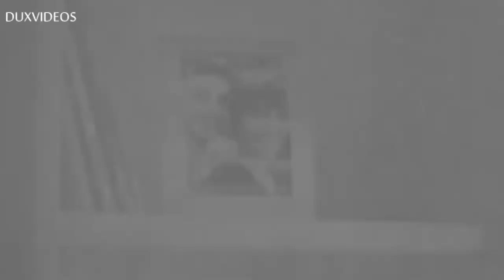(Unofficial Video) Tose Proeski - If you want to leave me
This is a video i did for the release of the song "If you wanna leave me" which was released in 2016 for the birthday of Tose Proeski on 25th of January.

I attached the video on my personal facebook profile (which I no longer have) 6 days after the official video was released, on 31st of January and within approximately 25 hours had up to 26k views, was shared by around 450+ people in the same time with hundreds of compliments to my great delight, then re-shared on multiple web-portals. Within the next week eventually reaching the Proeski family itself, opening doors for me to be able to help and edit exclusive video material for the fan-made tribute concerts on the main square in Skopje. For all of that mentioned, as a self taught video editor who likes filming and composing things like this and have had done that many many times, this is easily by far video I am most proud of.